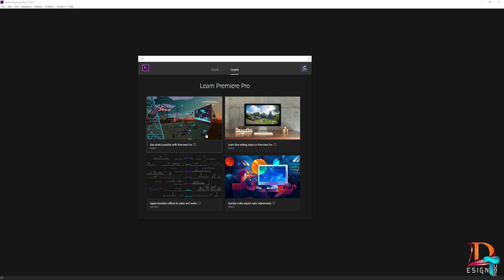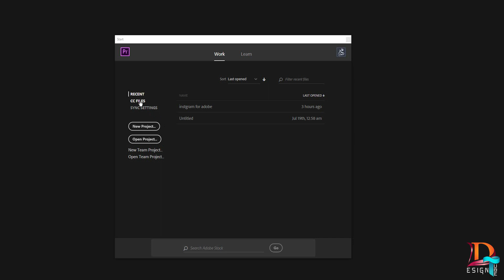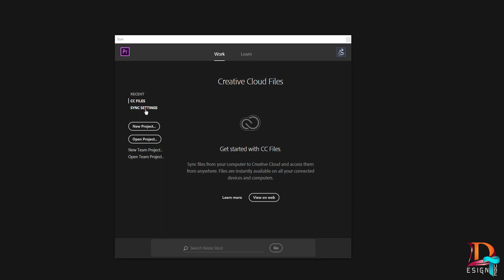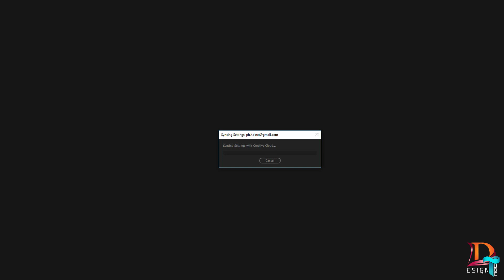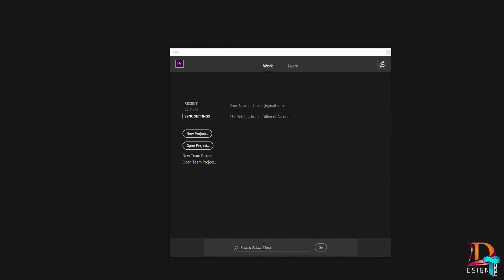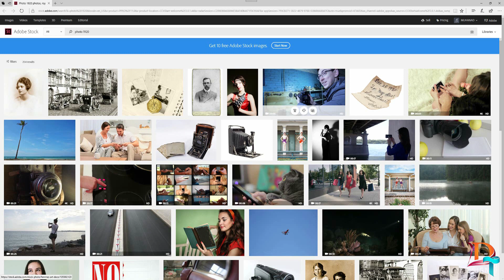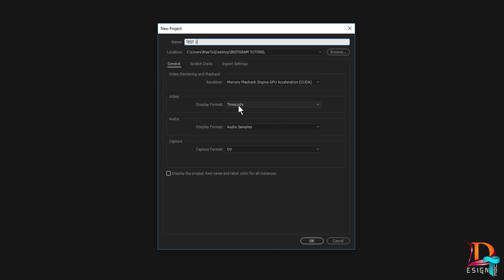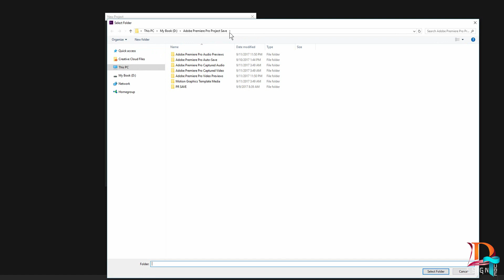شرح واجهة أدوبي بريمير الدرس الاول || Adobe Premiere Interface #1